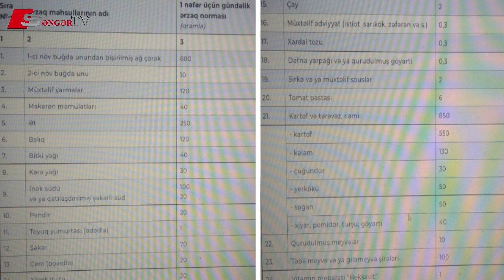Hərbçilərin ƏRZAQ PAYI NORMALARI müəyyənləşib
Kanalımıza ABUNƏ olmağı, videolarımızı bəyənib paylaşmağı unutmayın!
Şərhlərdə nəzakətli olun və İCMA QAYDALARINA əməl edin.
Şərhlərdə SÖYÜŞ və TƏQHİR yol verilməzdir, TƏNQİD edə bilərsiz.